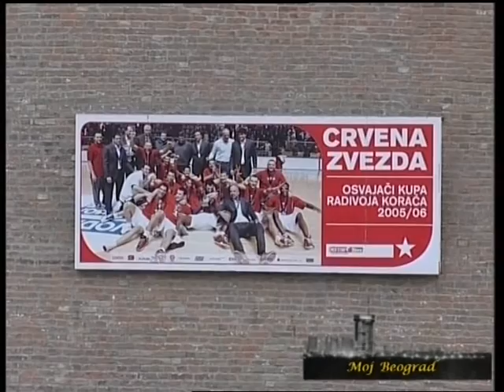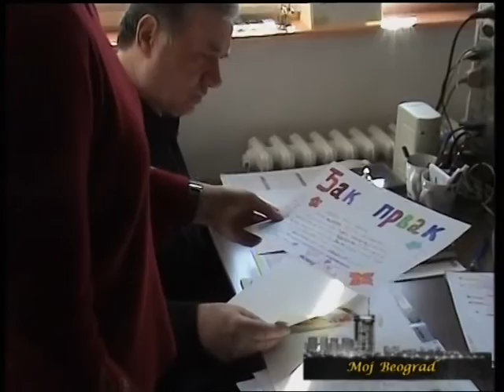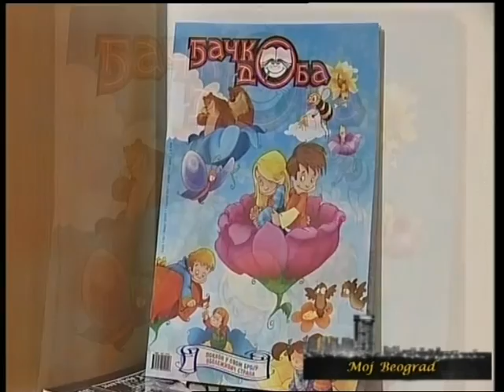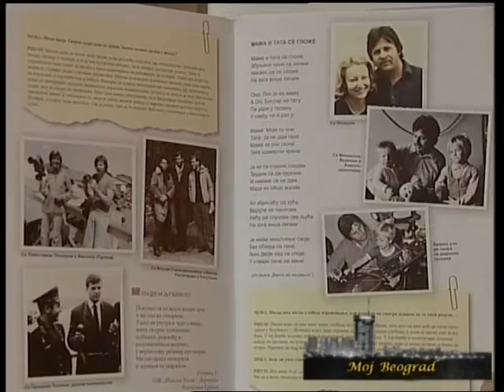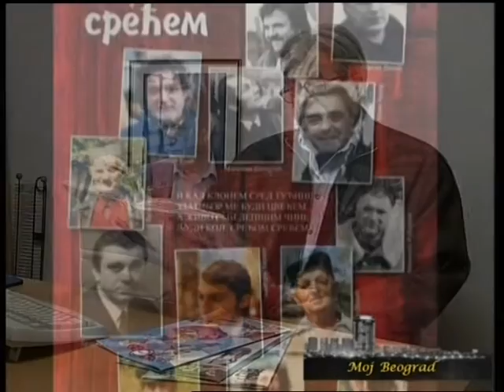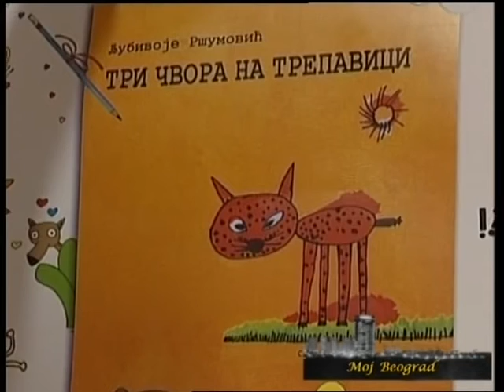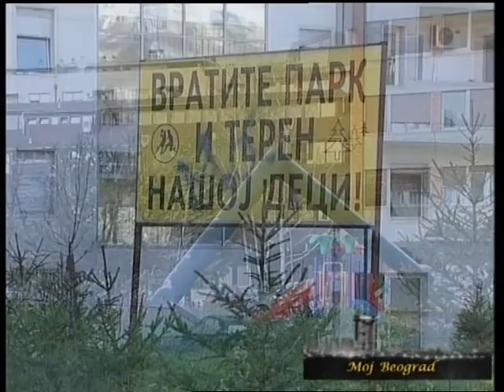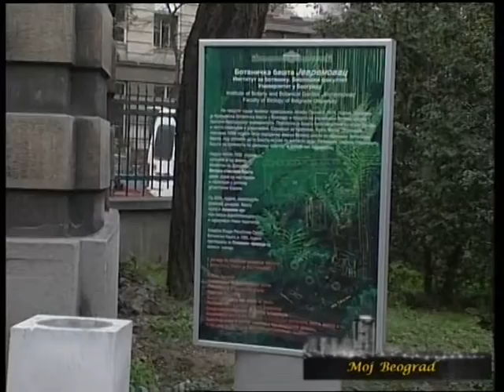Moj Beograd, Ljubivoje Ršumović